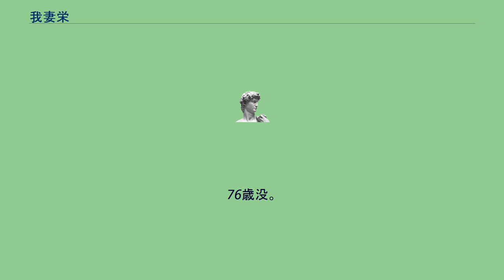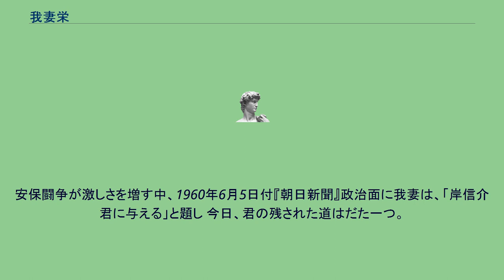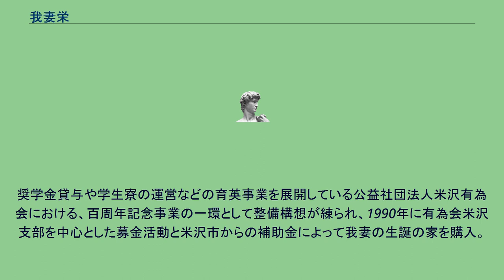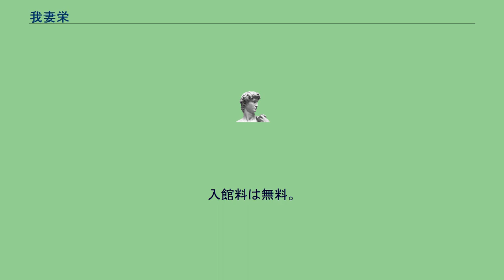我妻栄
我妻 榮（わがつま さかえ、1897年（明治30年）4月1日 - 1973年（昭和48年）10月21日）は、山形県米沢市出身の日本の民法学者。
法学博士（東京大学）、東京大学名誉教授、米沢市名誉市民。
文化勲章、贈従二位（没時叙位）・贈勲一等旭日大綬章（没時叙勲）。
憲法改正に伴う家族法大改正の立案担当者の一人。
本項では我妻の生誕の旧居を改修して整備された我妻榮記念館についても記載する。
英語教師の父・又次郎と家計のたしにするため、自宅で中学生相手に国・漢・数学を教えた母・つるの長男として生まれる。
5人の子における唯一の息子であったため、父母を安心させなければという気持ちから一心に勉強に励んだ。
小学校、県立米沢中学ともに常に首席、一高は入学・卒業とも一番だった。
東京帝国大学法学部独法科に入学し、在学中に高等文官試験に合格。
指導教官の鳩山秀夫に望まれ大学に残り、30歳のとき同大教授、1945年に法学部長となり、のちに名誉教授となる。
末弘厳太郎、穂積重遠、牧野英一ら名だたる学者からも指導を受けた。
戦後は、日本国憲法制定のため最後の貴族院議員に勅選され、農地改革立法に参与して中央農地委員となる。
ほかに、日本学術会議の副会長、日本学士院会員にも就任。
さらに、法務省特別顧問として民事関係の立法に尽力し、恩師の鳩山、末広、穂積が果たし得なかった民法の総合的研究の完成にあたり、「我妻民法」といわれる独自の民法体系を作り上げた。
1964年の文化勲章受章を機にその年金を母校愛から米沢興譲館高校に寄託し、財団法人自頼奨学財団を設立。
後輩の育英にあてた。
60年安保当時、『朝日新聞』に「岸信介君に与える」と題した手記を寄稿。
岸首相の国会運営を批判し、即時退陣を訴えたほか（下記参照）、1971年には宮本康昭裁判官の再任拒否問題に関し「裁判官の思想統制という疑念は避けがたい」という文化人グループに加わり、最高裁に反省を求めるなど、反骨の人としても広く知られた。
1973年10月21日、急性胆嚢炎のため、熱海市の国立熱海病院で死去。
76歳没。
妻の緑は、鈴木米次郎（作曲家、東洋音楽学校（現：東京音楽大学）創立者）の四女。
長男の我妻洋は心理学者で、東京工業大学教授等を歴任。
二男の我妻堯は産婦人科医で、東京大学医学部助教授を経て国立病院医療センター（現：国立国際医療研究センター）国際医療協力部初代部長等を歴任した。
民事訴訟法学者で東京都立大学教授の我妻学は実孫。
我妻は、師である鳩山の研究に依拠したドイツ法由来の解釈論を発展させて、矛盾なき統一的解釈と理論体系の構築を目指すとともに、資本主義の高度化によって個人主義に基礎を置く民法の原則は取引安全、生存権の保障といった団体主義に基づく新たな理想によって修正を余儀なくされているので、条文の単なる論理的解釈では社会生活の変遷に順応することはできないとした上で、「生きた法」である判例研究の結果に依拠した法解釈を展開した。
このような我妻理論・体系は、鳩山、末弘、穂積の学説を総合したものといえ、理論的に精緻であるだけでなく、結論が常識的で受け入れやすいとの特徴があったことから学界や実務に大きな影響を与え続け長らく通説とされた。
我妻の生涯の研究テーマは「資本主義の発達に伴う私法の変遷」であり、その全体の構想は、所有権論、債権論、企業論の3つからなっている。
後掲「近代法における債権の優越的地位」は1925年から1932年に発表された論文を収録したもので、債権論と所有権論がテーマとなっているが、その内容は以下のとおりである。
前近代的社会においては、物資を直接支配できる所有権こそ財産権の主役であったが、産業資本主義社会になると、物資は契約によって集積され資本として利用されるようになり、その発達に従い所有権は物資の個性を捨てて自由なものとなり、契約・債権によってその運命が決定される従属的地位しか有しないものとして財産権の主役の座を追われる。
これが我妻の説く「債権の優越的地位」であるが、その地位が確立されることにより今度は債権自体が人的要素を捨てて金銭債権として合理化され金融業の発達を促す金融資本主義に至る。
我妻は、このような資本主義発展の歴史をドイツにおける私法上の諸制度を引き合いに出して説明し、このような資本主義の発達が今後の日本にも妥当すると予測した。